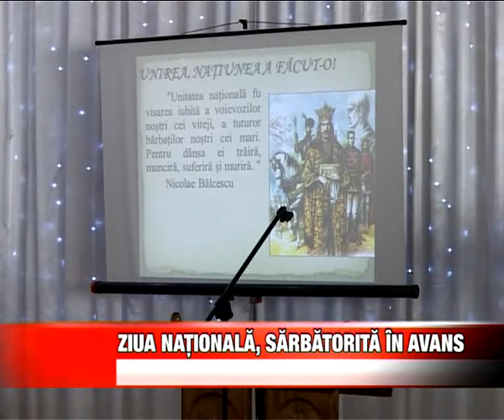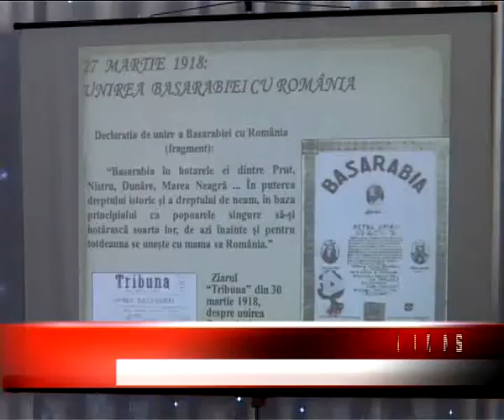Ziua nationala sarbatorita in avans